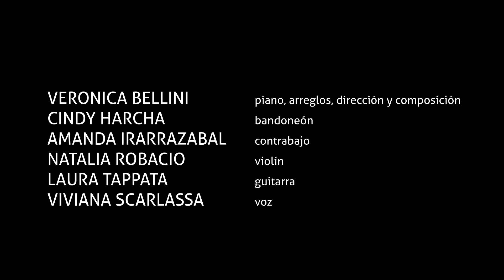NI UNA MENOS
Verónica Bellini: Piano, arreglos y dirección
Cindy Harcha: Bandoneón
Amanda Irarrázabal: Contrabajo
Natalia Robacio: Violín
Laura Tappata: Guitarra
Viviana Scarlassa: Voz

¿Qué pasa con vos? te veo perdido
y  quién lo diría, casi arrepentido.
Te quedaste solo, quien lo iba a pensar
por fin te ganaron el último round.

Nada es para siempre te doy la noticia
en algún momento llega la justicia.
La que vos creías de tu propiedad,
la que maltrataste sin sentir piedad…

Por fin dijo basta y levantando vuelo
buscó la salida y ya no el consuelo.
Por fin se dio cuenta de que no era amor
lo que tantas veces le causó dolor.

Pudo levantarse sin pedir permiso
y pudo alejarse de  quien no la quiso.
Te dijo hasta nunca y sin mirar atrás
siguió su camino y no volvió jamás.

Ahora estamos juntas ninguna está sola
lastimando a una, nos herís a todas;
porque ya no existen dolores ajenos
hoy nos duele a todas, no habrá ni una menos.
Gritaremos fuerte por las murieron
por las que callaron, las que no pudieron
escapar a tiempo, juntar el valor,
ver que era posible una vida mejor.

Sabés, me das pena porque te enseñaron
todo dado vuelta, todo equivocado;
confundís violencia con virilidad,
confundís paciencia con debilidad.

Esta historia oscura aquí se termina
sentirte más hombre golpeando a una mina,
si pensás  que es tuya que te pertenece
cuidado que nada es lo que parece.